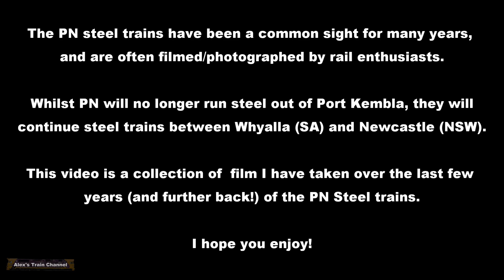End of the line for PN steel - Films 2003 - 2021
Beginning in Januray 2022, Qube and SCT will jointly run standard and broad gauge steel trains for bluescope steel, ending close to two decades of transport by Pacific National.

The Pacific National standard gauge steel trains have been a common sight for us over the last few years, as well as the broad gauge services in Melbourne. They have become synonymous for rail enthusiasts in Victoria and NSW. It will be a little sad to see them finish, but we are equally as excited for the increased variety of trains that this will lead to across the rails in Australia.

I have put together some film I have taken of these trains over the last few years,  filmed across multiple states and the two different gauges.

I hope you enjoy this little look back :)

Whilst PN are no longer doing steel haulage for bluescope, they will continue to transport steel between Newcastle (NSW) and Whyalla (SA).